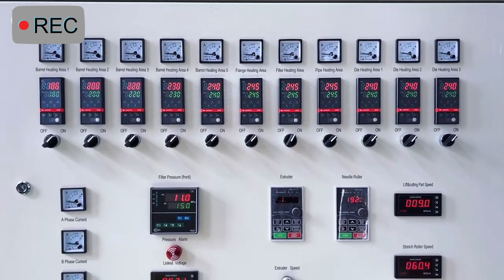خط إنتاج الخيوط الزراعية PP البولي بروبلين الملتوية ذات الأغشية المقسمة الصين